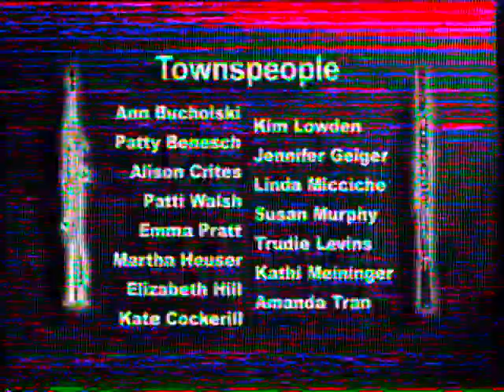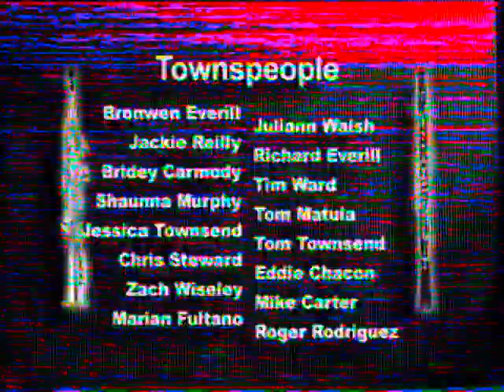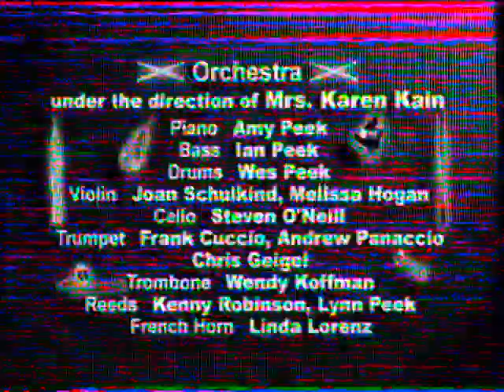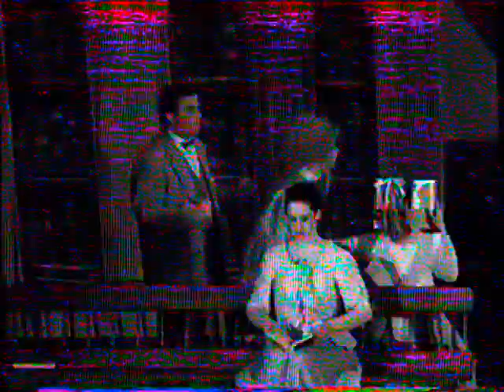Collingswood Community Theater - The Music Man - February 13 2003 - Part I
Poor quality VHS tape!